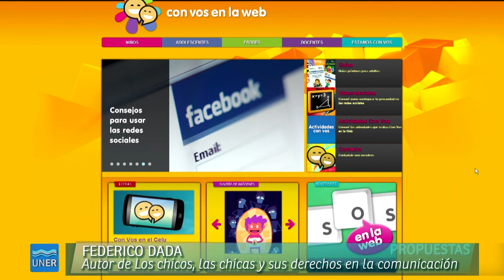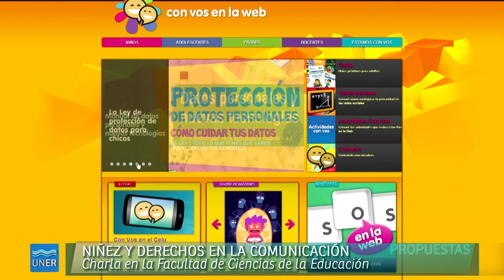Federico Dada - La niñez y sus derechos en la Comunicación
Se presentó la Guía de Buenas Prácticas periodísticas en niñez y adolescencia

Federico Dada explicó la responsabilidad formativa y educativa de los medios

El gobierno provincial, junto a la Universidad Autónoma de Entre Ríos (Uader) y la Universidad Nacional de Entre Ríos (Uner), presentaron la primera guía del país en Buenas Prácticas, para un tratamiento periodístico adecuado de las temáticas de niñez y adolescencia. Se realizó una disertación a cargo del redactor y editor de la guía, Federico Dada, representante de Afsca y consejero miembro del Consejo Federal de Comunicación Audiovisual (Cofeca) y del Consejo Asesor de Comunicación Audiovisual y la Infancia (Conacai). También se concretó un taller orientado para comunicadores.

La jornada se realizó esta mañana en Paraná y contó con la presencia del autor del trabajo, Federico Dada, quién estuvo acompañado por autoridades provinciales. En ese marco además se desarrolló un taller sobre la temática dirigido a los
trabajadores de los medios de comunicación.

“Tenemos que empezar a escuchar más a los chicos. Este año en particular estamos cumpliendo los 25 años de la Convención de los Derechos del Niño y creo que es un buen marco para poder concientizar no solamente a los comunicadores sino a todos los sectores de la sociedad civil sobre la importancia de preservar, cuidar y promover los derechos comunicacionales de los chicos. Así como tienen derecho a la buena educación, a la vivienda digna, al acceso al agua potable, a la salud, también tienen a otros componentes que hacen a la integridad, y uno de ellos es la comunicación y es una gran responsabilidad”, explicó Dada.

Sobre las responsabilidades y los derechos que se vulneran en las prácticas comunicativas también comentó que “los medios de comunicación nos han excedido, los modos de infancia y construcción de ciudadanía hoy nos presentan nuevos desafíos si uno piensa cómo era la niñez años atrás, la infancia ha cambiado en sus formas y los medios de comunicación cumplen un papel muy importante en la formación y educación de los chicos, antes esto era un patrimonio exclusivo de la escuela. Los medios promueven actitudes, valores y estimulan comportamientos y ahí está el gran desafío”.

Finalmente señaló que “es notable lo que los chicos tienen para decirnos, tenemos que empezar a escucharlos más, muchas veces los medios tratan la infancia de manera estigmatizada, en términos peyorativos, vinculadas a hechos violentos que no se los pone en contexto y sobre cómo revertir esto, es lo que venimos a trabajar”.

La actividad se concretó en el predio de La Vieja Usina, y fue organizada en conjunto por el Ministerio de Cultura y Comunicación y la Secretaría de Niñez, Familia y Discapacidad de Entre Ríos, la Autoridad Federal de Servicios de Comunicación Audiovisual (Afsca), el Sistema Integrado de Radios UNER, La Facultad de Ciencias de la Educación (UNER), la Facultad de Trabajo Social (UNER) y la Universidad Autónoma de Entre Ríos (Uader).

Por su parte Cristina Ponce, la secretaria de la Niñez, Familia y Discapacidad afirmó que “tenemos que formar a la gente que comunica en temas muy nuevos que tienen que ver con la niñez y adolescencia, sus distintas formas en los contextos actuales, lo que se hizo hoy no es un taller de redacción sino de métodos de cómo comunicar determinadas temáticas en relación a niños y niñas, y adolescentes, prácticas como por ejemplo si se puede dar el nombre o cómo es el uso de la imagen en los medios masivos”.

Sobre la guía

La publicación busca promover el tratamiento periodístico adecuado de las temáticas de niñez y adolescencia, siendo la primera guía en el país en su tipo por su contenido. Intenta ser una herramienta de apoyo en la práctica periodística, que ofrece un conjunto de recursos sobre cómo dar un tratamiento adecuado de los temas que se vinculan o tienen como protagonistas a niños, niñas y adolescentes en las noticias y coberturas, atendiendo y promoviendo sus derechos. La Guía cuenta además con un glosario inédito con expresiones y terminología recomendada y ofrece recursos para reporteros gráficos y camarógrafos sobre cómo cuidar la imagen de las niñas y niños.